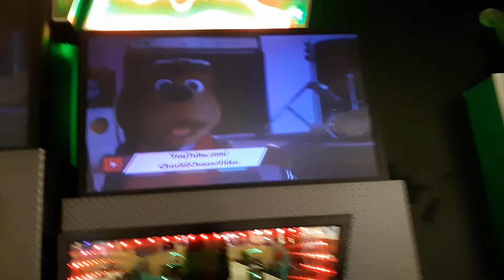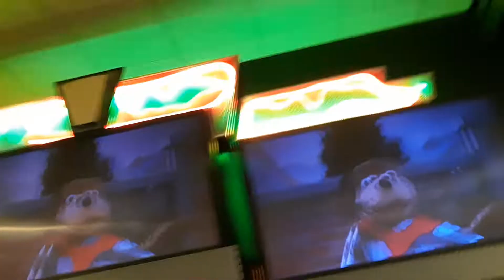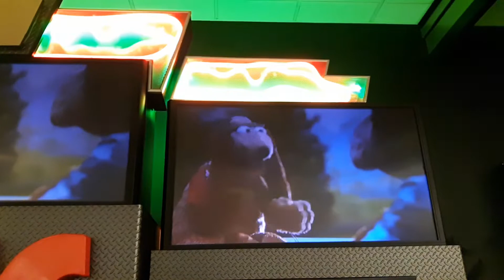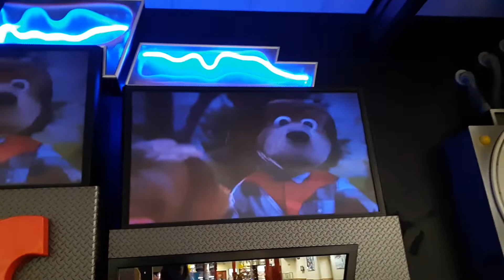Chuck e cheese show 1 2019 the tail of jasper t version 1